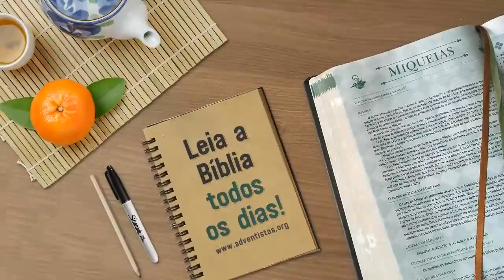Reavivadospsp - Miqueias 01 - Pastor Adolfo Suárez